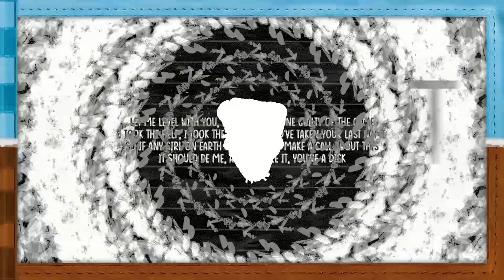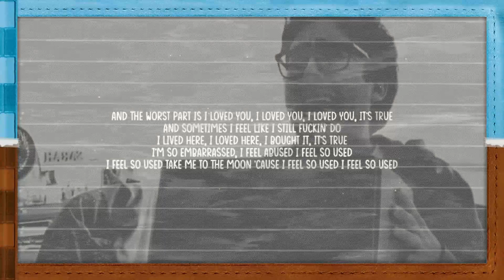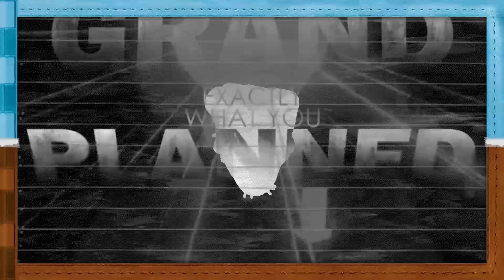[LR3M2 - PARTY TIME!]